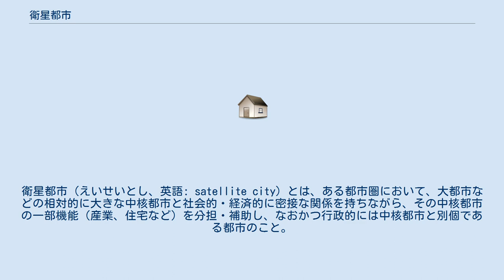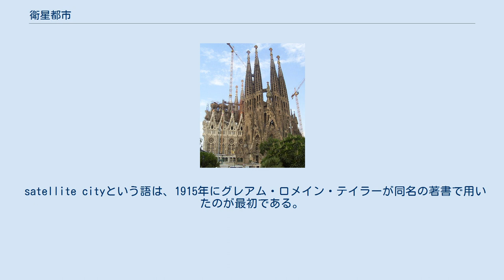衛星都市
衛星都市（えいせいとし、英語: satellite city）とは、ある都市圏において、大都市などの相対的に大きな中核都市と社会的・経済的に密接な関係を持ちながら、その中核都市の一部機能（産業、住宅など）を分担・補助し、なおかつ行政的には中核都市と別個である都市のこと。
中核都市を惑星に見立て、周辺に衛星のように存在することからの呼称。
対義語は母都市。
 衛星都市の形成には、以下の2つの場合がある。
 地勢や経済構造の結果として、天然発生的に形成される場合。
 行政等の都市計画において、人為的に開発される（計画都市）場合。
 前者の場合、中核都市を中心とした都市圏の発達にともなう、交通機関・交通網の発達によって、後者の場合、中核都市の過密によって起こる都市問題の解消のため、新たな住居・事業所等の土地を求め、まとまった人口や都市機能が中核都市周辺の小都市や集落等へ移転し、そこが都市化することによって形成される。
 satellite cityという語は、1915年にグレアム・ロメイン・テイラーが同名の著書で用いたのが最初である。
定義には議論があるが、おおむね以下の要件を備えるものとされる。
 以上の要件から見れば、拠点性を（その強弱に関わらず）独自に持っている点で、衛星都市は、郊外とは指す概念が異なる。
成熟した中核都市が膨張したことにともなう衛星都市の形成の場合には、その中心を中核市街地の一部とみなす見方もある。
 計画都市としての衛星都市は、イギリスの田園都市構想および大ロンドン計画を嚆矢とする。